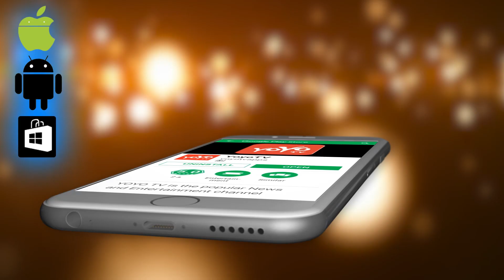G Parameshwara Speech On Present Political Issue | ಜಿ ಪರಮೇಶ್ವರ ಖಡಕ್ ಮಾತುಗಳು ನೋಡಿ !!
G Parameshwara Speech On Present Political Issue ಜಿ ಪರಮೇಶ್ವರ ಖಡಕ್ ಮಾತುಗಳು ನೋಡಿ !! YOYO TV Kannada News